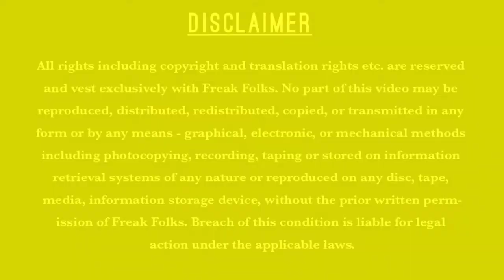Honest Talk with Ms. Anisha Sharma, Principal DPS Siliguri on Why Failure is Essential To Success?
Ms.  Anisha Sharma has obtained three Master’s degrees in English Literature, History & Sociology and a degree in B.Ed. She has a rich experience of 32 years in the field of Education where she worked as a teacher first for 14 years and then as a Principal of various schools for 18 years. At present, she is successfully heading North Bengal’s best Day-cum- Boarding school, DPS, Siliguri, as its Principal.

NOTABLE INTERESTS AND ACHIEVEMENTS:
• She is not only a dedicated Educationist and Administrator, but also a renowned and proficient motivational speaker. She has headed many counselling sessions and seminars as the key note speaker including a joint seminar organised by O P Jindal Global University, New Delhi and DPS, R.K. Puram, New Delhi, and the National Conference of SIETIIE, Jaunpur.
• She has prolifically written many articles for English Daily Newspapers.
• She has also remarkably completed her stint as a professional Anchor in Doordarshan and Akashvani.
• She is also an active member and the State Head of SIETIIE, an Innovation and Research Organisation for West Bengal.
• During the pandemic, she has participated in many Webinars.
 AWARDS AND RECOGNITIONS:
She has garnered many awards and accolades for her contribution in the field of Education.
• She has been awarded by the Indian Solidarity Council, New Delhi, and the Rotary Club several times.
• She has received the Forever Star India Awards.
• She has also been bestowed with The Real Super Women Award by FSIA in 2020.
With her phenomenal experience and charismatic personality, she has been an inspiration to her students and staff alike.